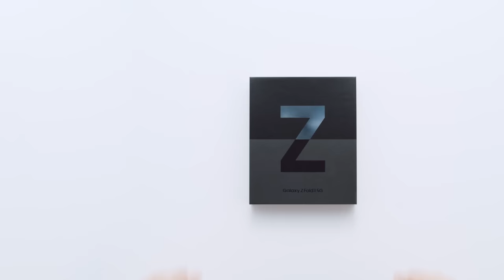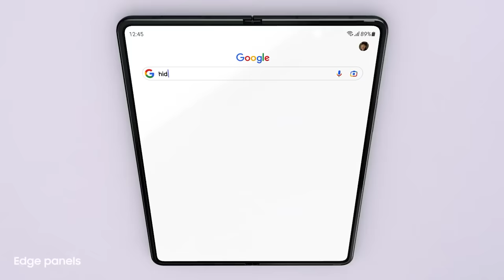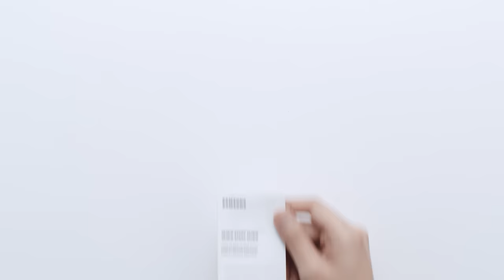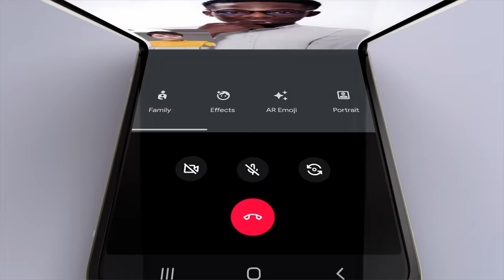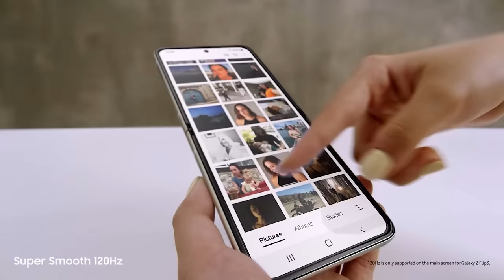Sri Lanka's First Official Unboxing | Galaxy Z Fold3 | Z Flip3 5G | Samsung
Witness Sri Lanka's first Official Unboxing of the Galaxy Z Fold3 and Z Flip3 5G.

Unfold new ways of watching, working, playing, capturing and connecting with @YohaniMusic and Judith.